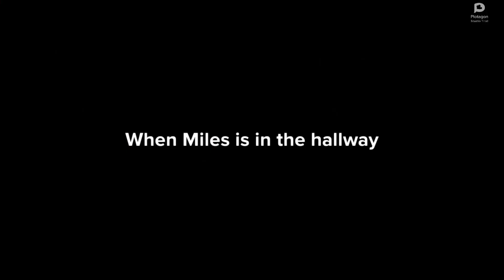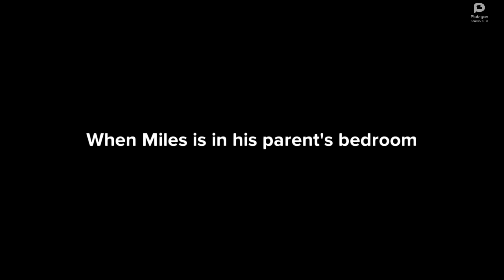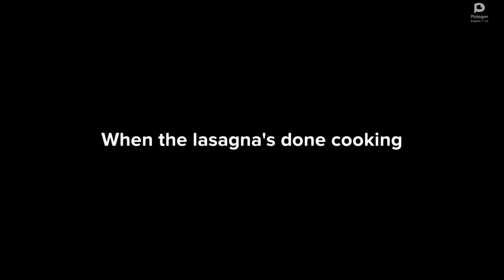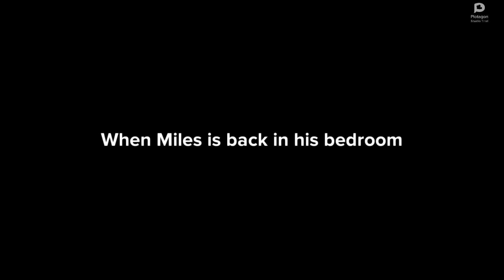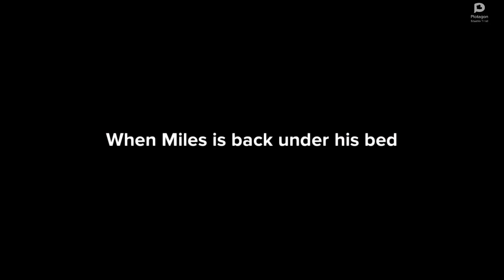Fears to Fathom Episode 1: Home Alone | Plot Re-creation in Plotagon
This is an idea I had in my mind for a while now. Some of you may know the horror game Fears to Fathom and some of you don't which is okay. But I was thinking about re-making the horror stories that are in this game in Plotagon and that would be fun. So here is episode 1 Home Alone of Fears to Fathom re-created in Plotagon. I'll be re-creating the other episodes as well. Hope you enjoy!

-Credits to Rayll